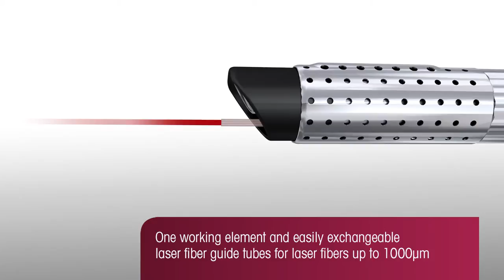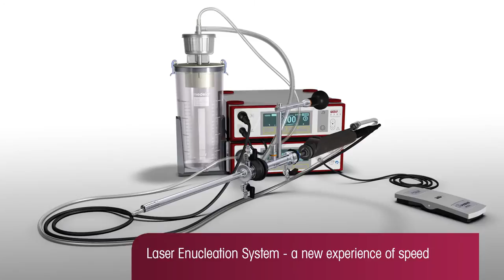Piranha Laser Enucleation System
Please note:
Subject to modifications. Please note that some products may not be available in all countries. Please always take note of the information that is provided with the product. For more detailed information, please consult with your contact partner or directly with Richard Wolf GmbH.